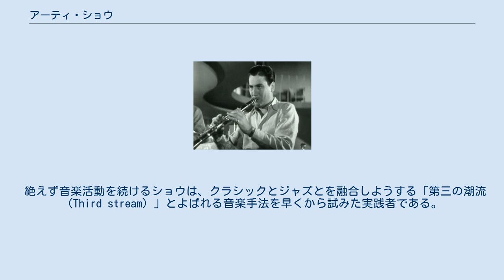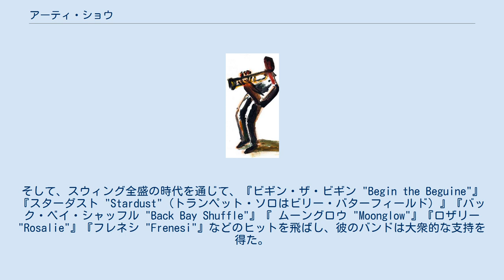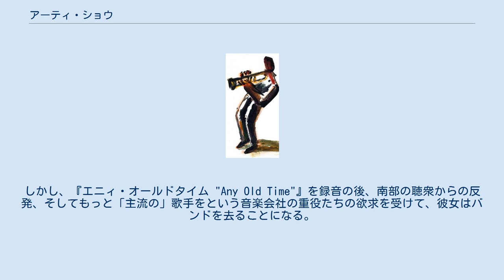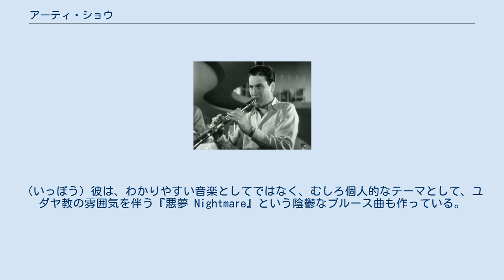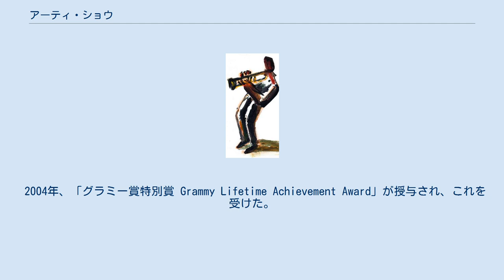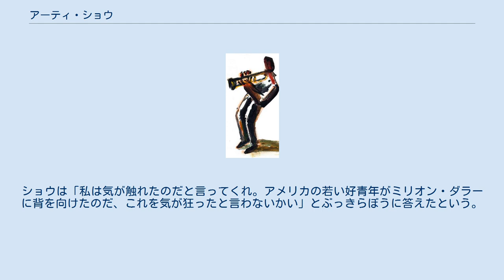アーティ・ショウ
アーティ・ショウ（Artie Shaw : Arthur Jacob Arshawsky、1910年5月23日 - 2004年12月30日）は、アメリカ・ニューヨーク出身のジャズクラリネット奏者。
作曲家としても知られ、自らのバンドを率いた。
また、さらにフィクションおよびノンフィクションの著述家としても知られる。
 「ジャズ界における最も素晴らしいクラリネット奏者」の一人と広く見なされ、アメリカの1930～40年代のポピュラーなビッグバンドのリーダーとして君臨した。
1938年、コール・ポーター作曲の「ビギン・ザ・ビギン（Begin the Beguine）」を編曲、RCAレコードからのリリース盤は大いに成功したシングルとして、この時代を代表する録音であった。
 絶えず音楽活動を続けるショウは、クラシックとジャズとを融合しようする「第三の潮流（Third stream）」とよばれる音楽手法を早くから試みた実践者である。
また1954年、45歳で音楽から引退するまで、ビ・バップに影響された小集団によるいくつかのセッションを録音した。
 （en:Artie Shawより概訳） アーティ・ショウ（本名：アーサー・ヤコブ・アーショウスキー）はニューヨークに生まれ、コネティカット州ニューヘヴンで育った。
本人の自叙伝によると、この地域の反ユダヤ気風によって自身の自然な内省が深められたという。
 13歳でサクソフォンを習い始め、16歳にはクラリネットに転向し、バンドの巡業旅行について行くために家を出た。
1930年代のはじめ20歳になる頃には、ニューヨークに戻りセッション・ミュージシャンとなる。
1925年から1936年の10年余、ジョニー・キャバレロやオースティン・ワイルほか多くのバンドやオーケストラと演奏したが、1929年から翌年にかけてのアーヴィング・アーロンズ・コマンダーとの協演においては、後になって彼が編曲を行う際に組み込もうとしたシンフォニック・ミュージック（交響的な音楽）に出会った。
 1935年（25歳）、ニューヨークのインペリアル・シアターのスウィング・コンサートにおける『B-フラットの間奏曲 "Interlude in B-flat"』で初めての大きな称賛を受ける。
この曲では彼は後に下がり、リズム・セクションと弦楽四重奏だけを前面に押し出すというような、のちに「サード・ストリーム」と呼ばれるアレンジメント（編曲手法）を最も早く取り入れたように、当時においては画期的な演奏スタイルを試みて、ビッグ・バンドの操り方に変革をもたらした。
そして、スウィング全盛の時代を通じて、『ビギン・ザ・ビギン "Begin the Beguine"』『スターダスト "Stardust"（トランペット・ソロはビリー・バターフィールド）』『バック・ベイ・シャッフル "Back Bay Shuffle"』『 ムーングロウ "Moonglow"』『ロザリー "Rosalie"』『フレネシ "Frenesi"』などのヒットを飛ばし、彼のバンドは大衆的な支持を得た。
 1938年には、ドラムのバディ・リッチを加えて、またビリー・ホリディをバンドのフルタイム専属歌手に据え、黒人女性ヴォーカリストを採用した最初の白人バンド・リーダーとして、まだ黒人隔離政策の残る南部諸州へのツアーを行った。
しかし、『エニィ・オールドタイム "Any Old Time"』を録音の後、南部の聴衆からの反発、そしてもっと「主流の」歌手をという音楽会社の重役たちの欲求を受けて、彼女はバンドを去ることになる。
 バンドは大いに成功し、ショウの演奏は最終的にはベニー・グッドマン、あるいはデューク・エリントンのバンドで長くクラリネットを吹いたバーニー・ビガードのような一流プレイヤーとして評価され認められるようになった。
「スウィングの王者」というグッドマンの称号に対し、ファンたちはショウを「クラリネットの王者」と名づけたが、ショウはこの呼び方は逆だと感じ「グッドマンはクラリネットを演奏するが、私は音楽を演奏するのだ」といった。
同年、「ダウンビート」誌の読者たちは一致して評価し、アーティ・ショウを「スウィングの王者」とした。
 100万枚以上の連続ヒットにもかかわらず、ショウは大衆的な成功やありきたり...